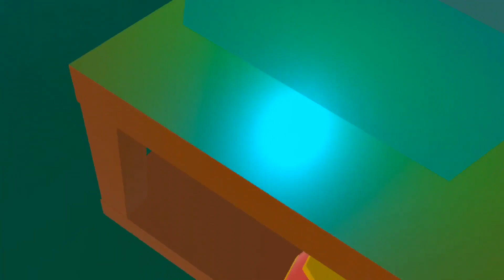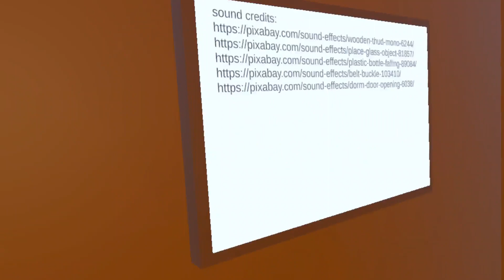Color VR Puzzle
A VR puzzle game that requires careful observation of your surroundings.

Created in Quinnipiac University's Game Design and Development program by Callandra Ruiter.